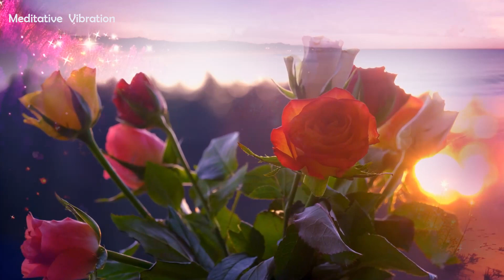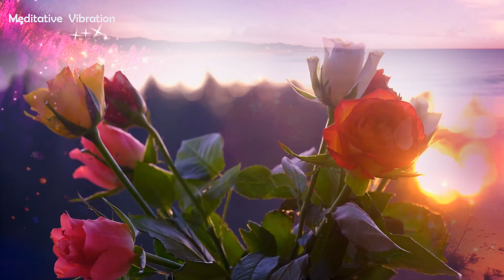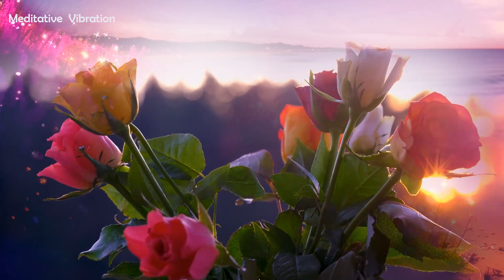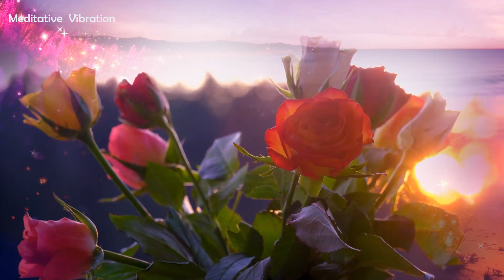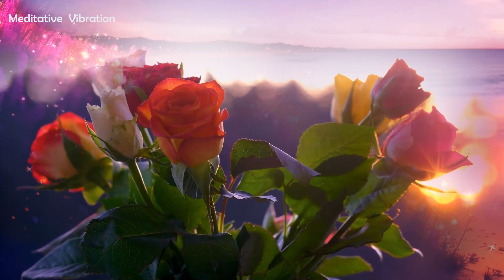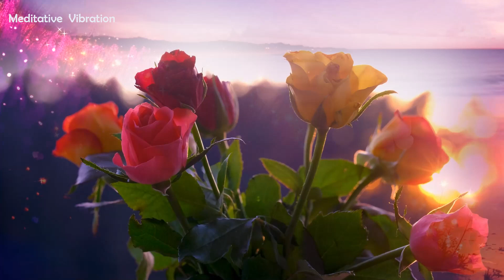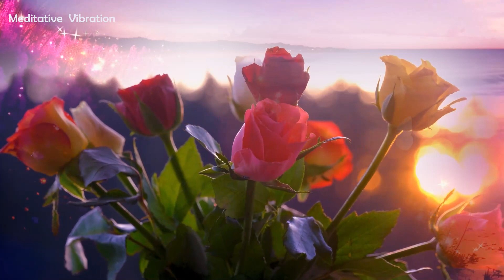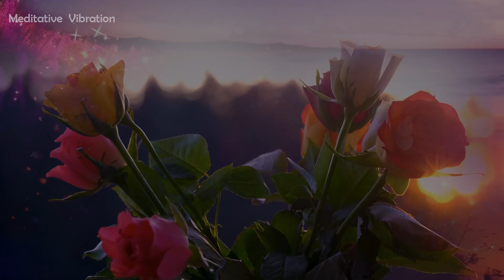Beautiful Nature, Soothing Piano Music for Stress Relief, Relaxing Sounds, Peace & Love from Heaven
Meditative Vibration's mission and life purpose is to make the world Healthier, Happier, Loving and Peaceful place through the power of Music.

- Meditative Vibration 🙏